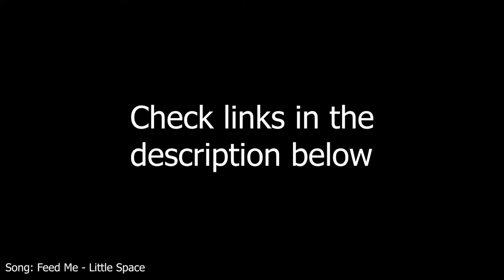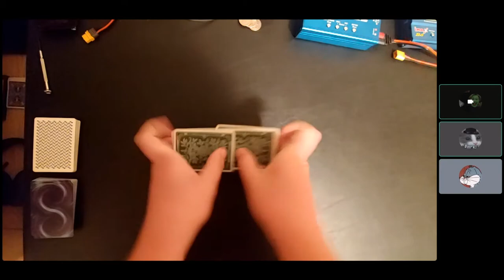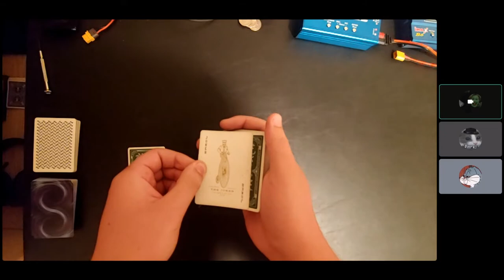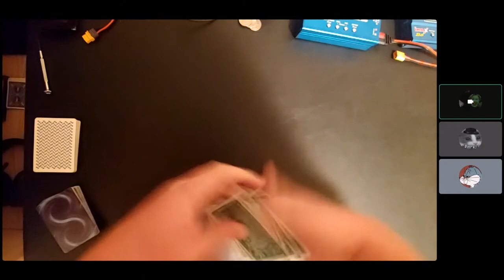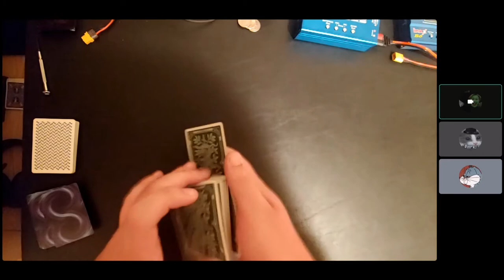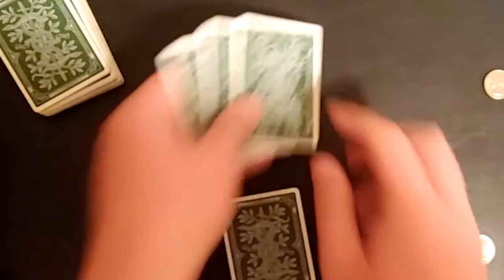Discord Magician but the video ends when the magician messes up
UNLAWFUL ARREST PHONE NUMBERS

SAN ANTONIO, TX: 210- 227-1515